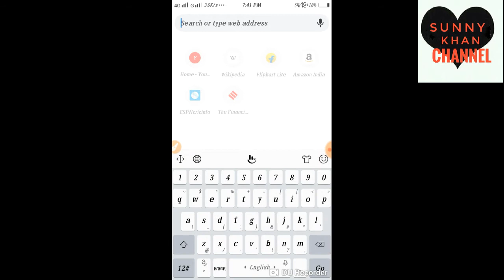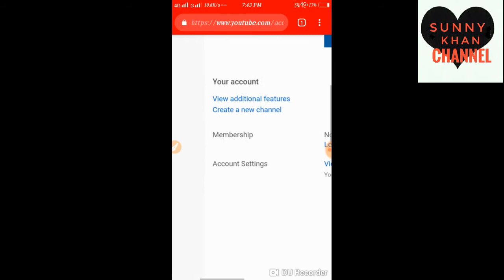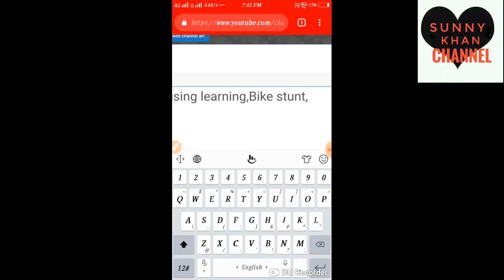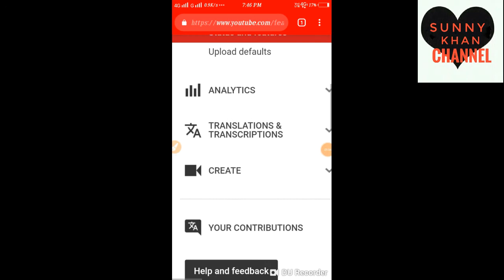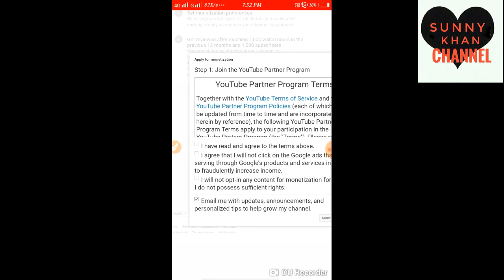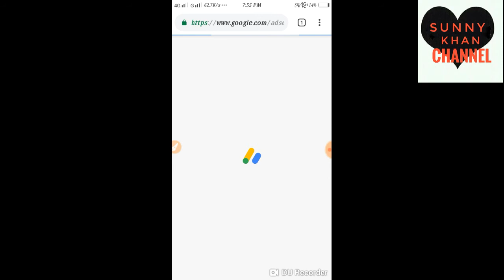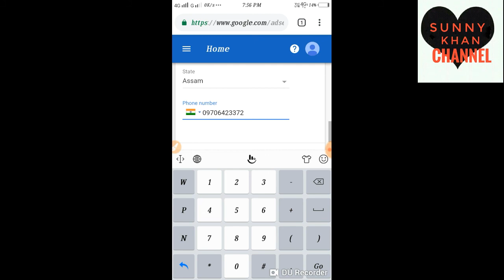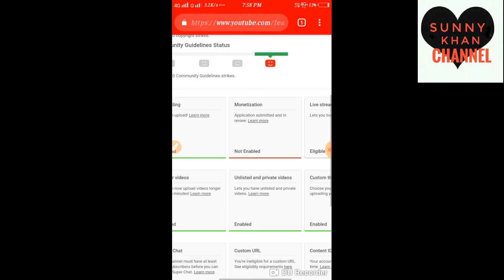How can you make your YouTube channel from your Android phone